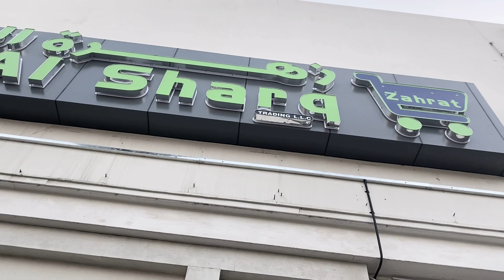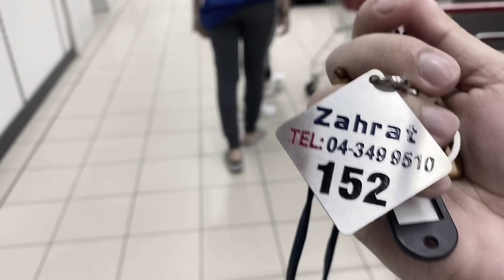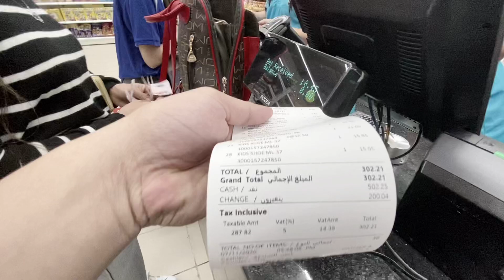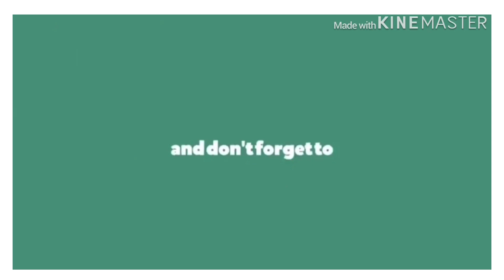Zaharat Al Sharq, Balikbayan box items, Buhay OFW sa Dubai || JhoMar Vlog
TAKEN LAST NOVEMBER 1, 2020.
Please vary that the promotions and offers of the store during the video is no longer exist as of the moment. The free items was the time of the grand opening only. Promotions have durations also. 🤗

Who need WH? I can help you with that. 🤗